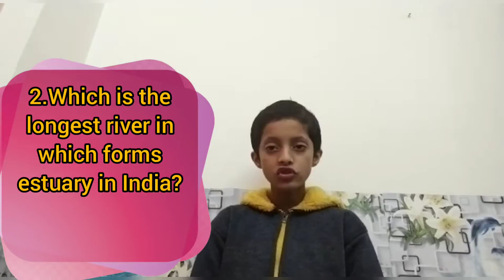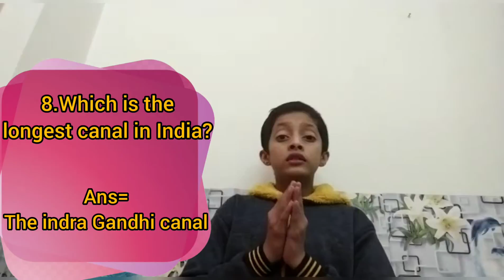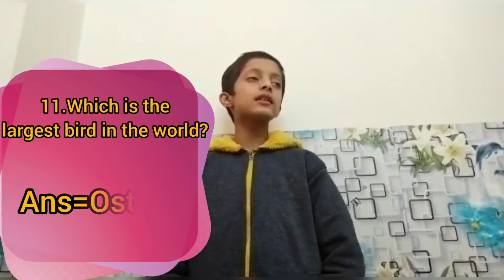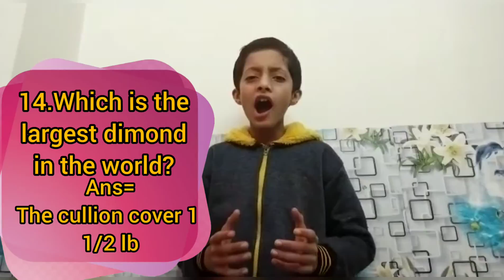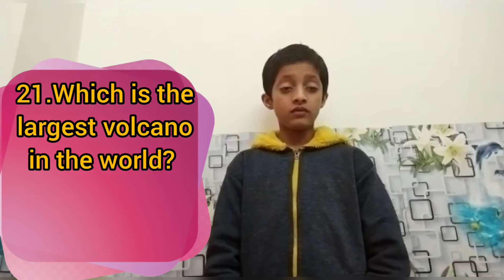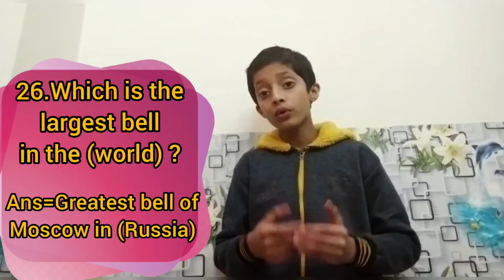General Knowledge Questions Answers Every Student Should Know.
Here we have compiled a list of important GK Questions and Answers on different topics including India gk, world gk. Basic General Knowledge questions and answers.